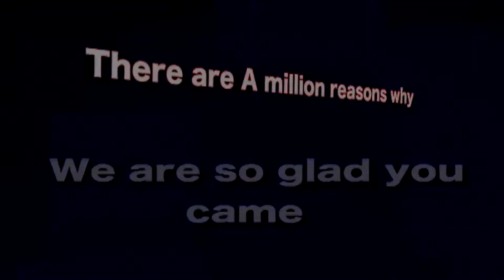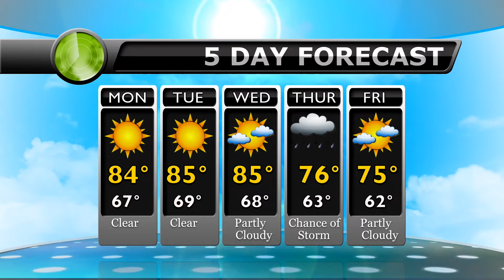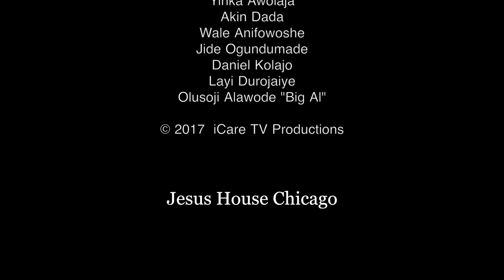iCare News JUL.30TH.17-JHC